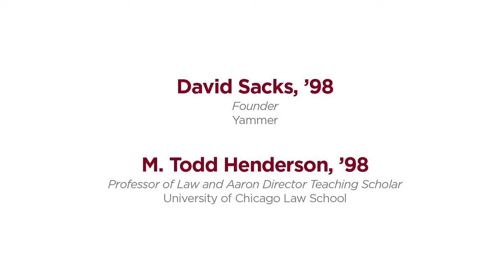A Fireside Chat with David Sacks '98, Founder and CEO of Yammer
Professor Todd Henderson leads an engaging discussion with Yammer Founder and CEO, David Sacks.

David has been involved in the Internet space more than 10 years as an entrepreneur, executive and investor, starting with PayPal in 1999. He was PayPal's chief operating officer and product leader, taking the company from startup to IPO and eventual sale to eBay for $1.5 billion. Subsequently, he founded Geni.com, a genealogy website that enables millions of family members to collaboratively build an online family tree. Geni was acquired by MyHeritage in 2012. He also produced and financed the movie "Thank You For Smoking." Also in 2012, David sold Yammer to Microsoft for $1.2 billion.

David holds a B.A. in Economics from Stanford University and a J.D. from the University of Chicago Law School.

This talk was recorded on May 2, 2014.